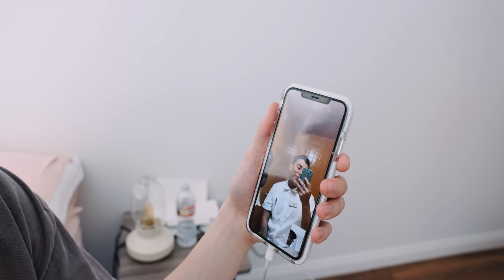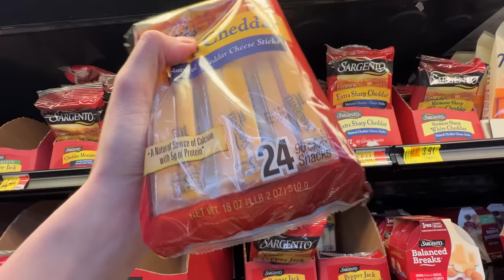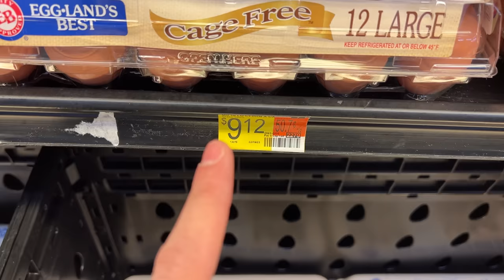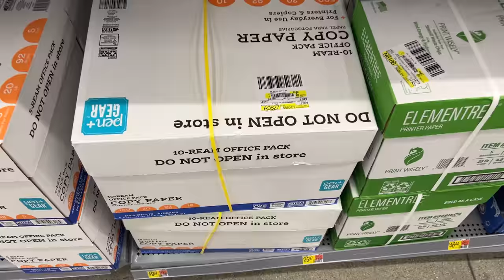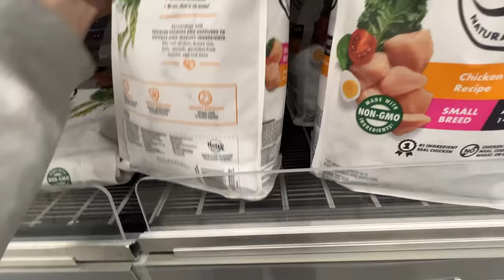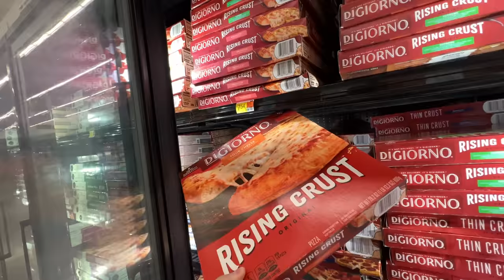¿Cuanto Vale Hacer la Compra en Estados Unidos? | Supermercado Barato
Lo prometido es deuda, hoy os traigo el vídeo de ¿Cuanto vale hacer la compra en Estados Unidos? En este caso vamos a un Supermercado barato, Wallmart.
Igual en un futuro vamos al más caro de todos.

Canal de Jep: @Jepllavador